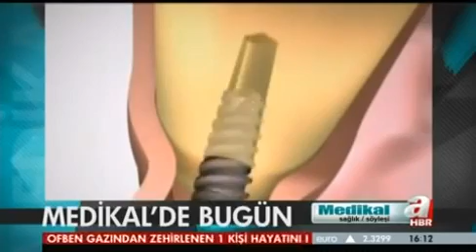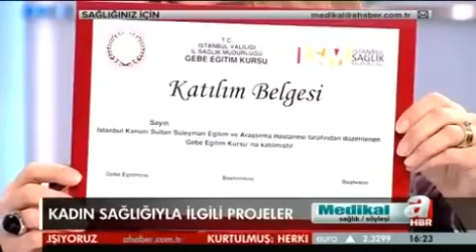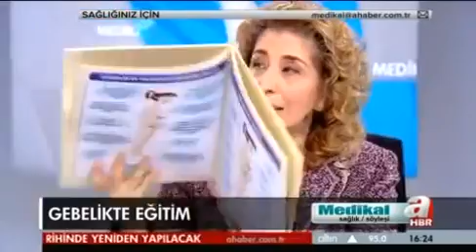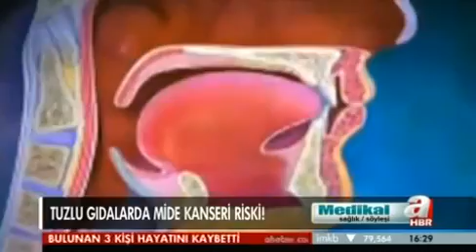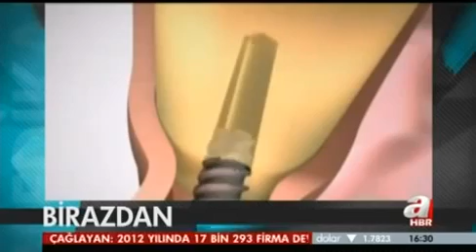Güvenli Annelik Nedir?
Türkiye Aile Sağlığı ve Planlaması Vakfı genel koordinatörü Nurcan Müftüoğlu ve Eğitim hemşiresi Bengü Aksoy, güvenli annelik konusunu ve kadın sağlığı ile ilgili projeleri Esra Kazancıbaşı ile Medikal'de anlatıyor.